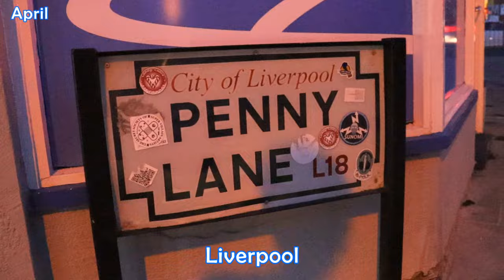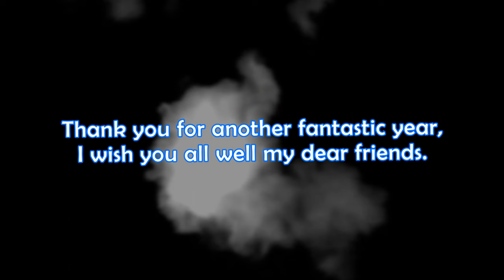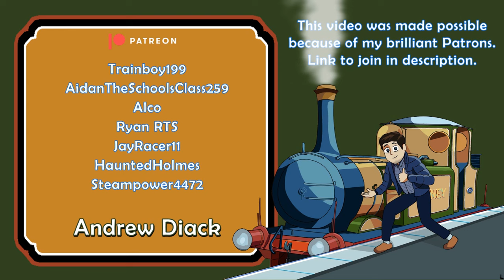Terrier55Stepney Rewind 2023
Wrapping up 2023 by compiling everything we've done into one little video basket for you to take home. Another out and about year for sure, ticking off things I've wanted to see and do for many years. As quite a turbulent final quarter, I thought it best not to try and outdo the previous Rewind skits but to reset the clock as it were. I knew from the 2021 one it would be  too much to constantly do better! Even so, there is the classic montage which I do cherish looking back on.

This is the last video of the year from me, but it's not long to wait until the next one! Thank you all who have seen and enjoyed them, especially you lot for making it all happen. For sticking with me, I'm grateful.

THUMBNAIL ART: Andrew The_Chairlord.